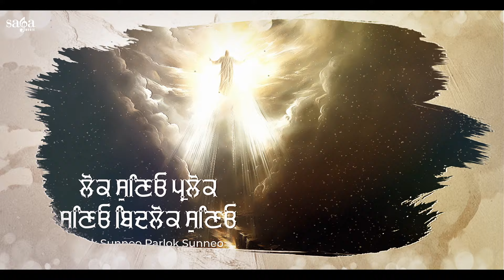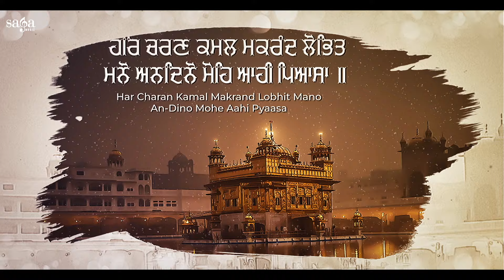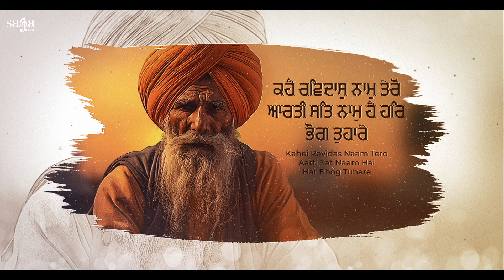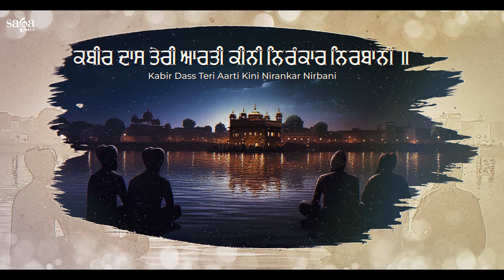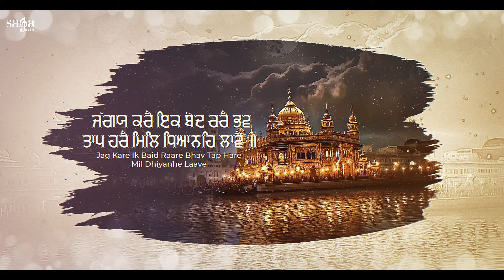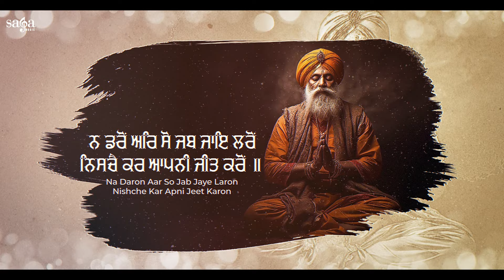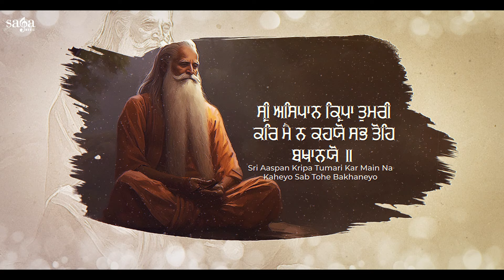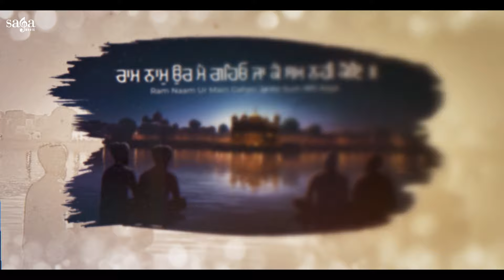Aarti - Satinder Sartaaj | Lyrical Video | Waheguru Gagan Mein Thaal Rav - Guru Nanak Dev Ji Aarti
Baani Guru Nanak Dev Ji - Waheguru Gagan Mein Thaal Rav - Satinder Sartaj | WMK

Satinder Sartaj New Song | Guru Nanak Dev Ji Aarti | Devotional |

Title: AARTI {Aqeedat-e-Sartaaj}
Singer: Satinder Sartaaj
Music Programmed by: Beat Minister
Additional Programming: Kawaljit Singh and Gursimran Panesar
Label: Saga Music

Musical Instruments:
Acoustic Guitar - Gursimran Panesar
Dilruba - Prof Amandeep Singh
Bass Guitar - Abhilash Nayyar
Mandolin and Rabab - Chandrakant Lakshpati
Tabla - Shibbu
Mridangam - Kaushal
Shakers, Tambourines, Manjeera - KC and Yusuf
Afro Percussions, Nagara, Wood Blocks - KC
Duff - Hemant Krishan